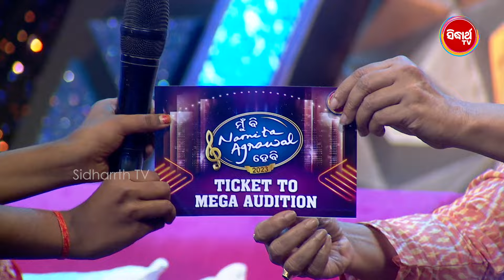ଗୀତା ମ୍ୟାଡ଼ାମ ପ୍ରୀତି ର ଏତେ ପ୍ରଶଂସା କାହିଁକି କଲେ - Mun Bi Namita Agrawal Hebi - Sidharth TV